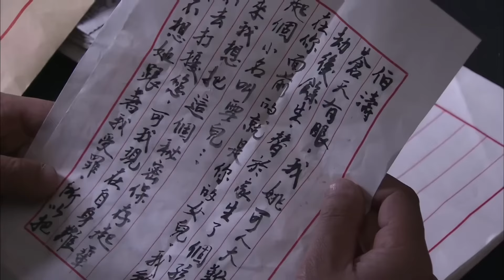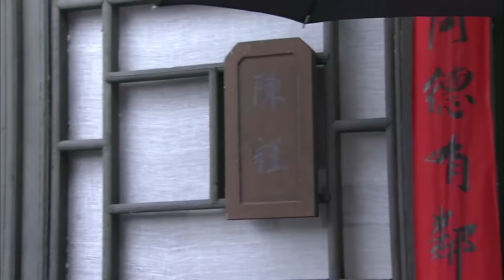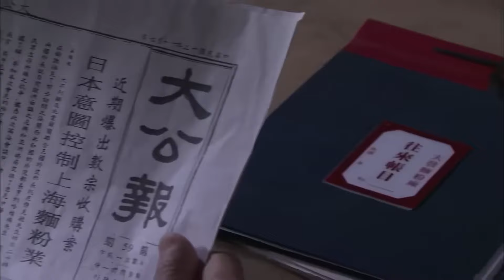FULL|Mother left her daughter at the villa but the poor girl had no idea the rich man was her father